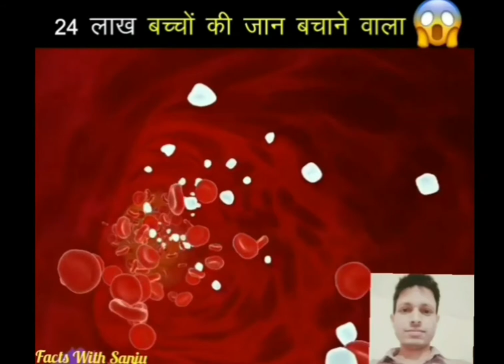ये मसीहा अपना Blood Donate करके बचा चुका है 24 लाख बच्चों की जान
This story is inspiration and motivation for all of us. By donating organs or other important things we can save life of humanity Be inspire and try to donate whatever possible for u guys. ur support can give life to lots of humans .

Hello Dear ,

1. Short 1 - 3 Minute motivational video

2. Short 1 - 3  minute fact video

3. Life story shorts video

1.To improve your life

2. To improve your knowledge

3. To motivate you with life short stories.

Inspirational, motivational, facts and Positive news related video के लिए अभी जुड़े Facts with Sanju के साथ !